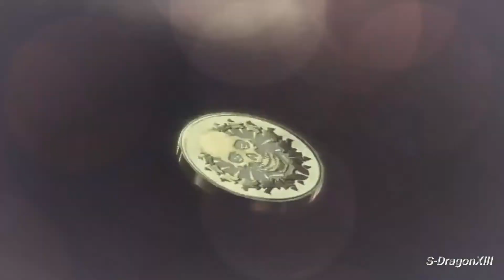NieR/Drakengard & Final Fantasy Tribute [SPOILERS]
This video took so long to make. I hope It's worth it.

HEALTH WARNING

Some parts of this video contains constant flashing. People who are sensitive to such content are advised not to watch the video!

SPOILERS ALERT

Major Spoilers for Final Fantasy XIII, XV, Type 0 and NieR Automata. It is highly recommended to first play the games.

DETAILS

Clips Used: Final Fantasy XIII, Final Fantasy Type 0, Final Fantasy XV, NieR Automata & Drakengard 3.